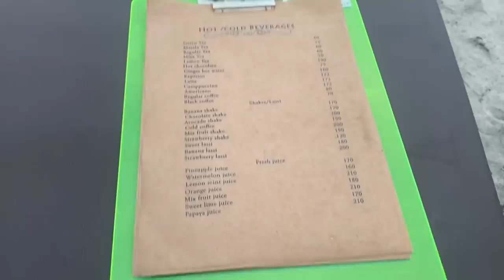EXPLORE MORJIM WITH ME|GOA